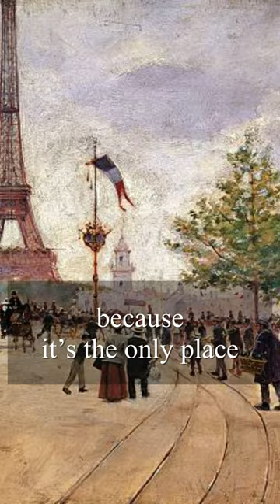What the eye doesn’t see, the heart doesn’t grieve over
That celebrated landmark of Paris, the Eiffel Tower, has been the butt of much abuse in its time. The French author Guy de Maupassant couldn’t stand the sight of his “iron arch nemesis,” which seemed to follow him whenever he wanted to stroll around the center of Paris. Maupassant is said to have fled screaming from the sight of it, saying that he could not endure its colossal vulgarity. "when I'm offered a thousand variations on the same thing, the same thing, the same thing—I flee, I flee, as Maupassant fled from the Eiffel Tower, which oppressed his brain with its triteness." (line in The Seagull By Anton Chekhov) Defeated by the tower and annoyed by its immense popularity, he determined to cloister himself in the restaurant at the base of the Eiffel Tower, not only taking all his meals but even doing much of his writing there.
“You’re certainly impressed by the Tower,” a friend remarked to him. “Impressed?” said Maupassant, “I stay here because it’s the only place in Paris where I can avoid seeing the damn thing!”
'What the eye doesn’t see, the heart doesn’t grieve over,' is a proverb first found in the sermons of  St. Bernard: "
  "All Saints, vulgo dicitur: Quod non videt oculus cor non dolet, it is commonly said: what the eye sees not, the heart does not grieve at."
  -- Sermon v.